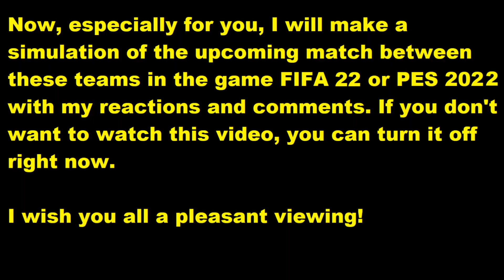Bodø/Glimt vs AZ FIFA 22 My reactions and comments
This video will play Bodø/Glimt vs AZ reactions